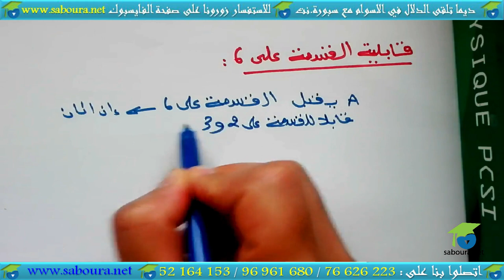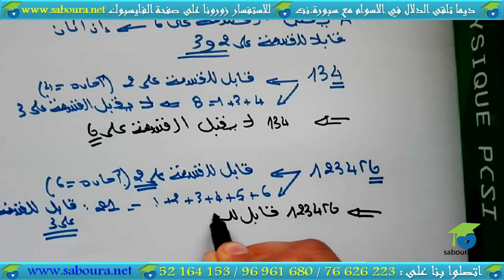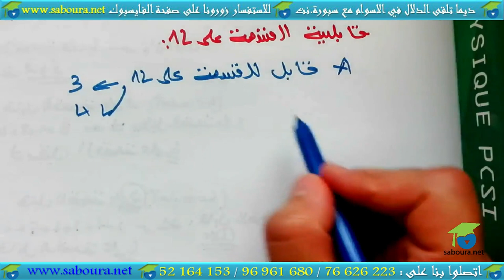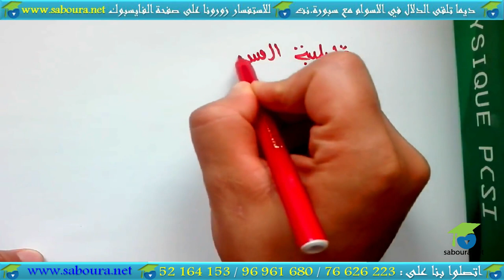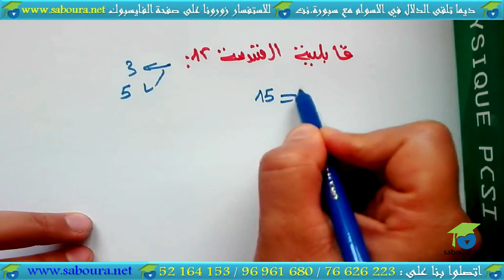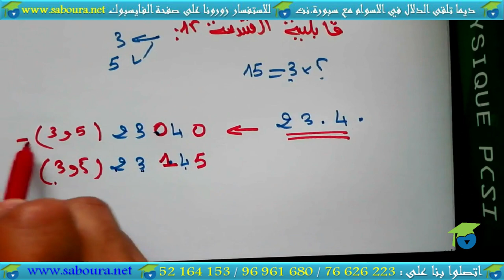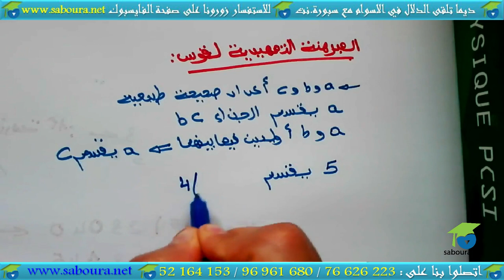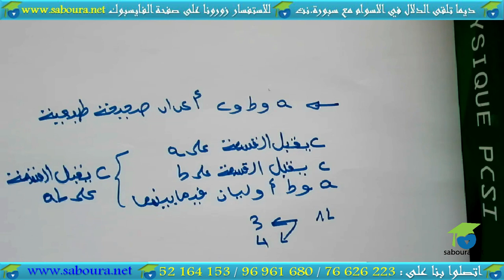01 ـ التعداد و الحساب: قابلية القسمة على 6 و 12 و 15